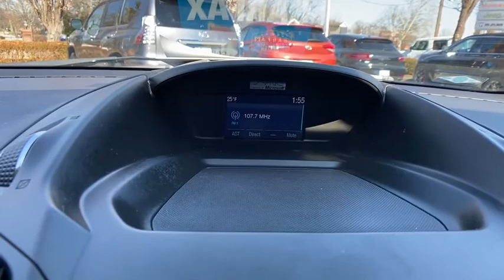2014 Ford Escape at Oxmoor CDJR | Louisville & Lexington, KY C10502B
Sterling Gray Metallic Used 2014 Ford Escape available at Oxmoor CDJR in Louisville, Kentucky. Servicing the Lexington, Elizabethtown, KY New Albany, IN Jeffersonville, IN area.

Oxmoor CDJR
4520 Shelbyville Rd

CLEAN CARFAX HISTORY REPORT, HANDS FREE BLUETOOTH, LOCALLY OWNED, WELL MAINTAINED, GREAT SERVICE HISTORY, BACK UP CAMERA. Ford Escape EcoBoost 1.6L I4 GTDi DOHC Turbocharged VCT Clean CARFAX. 23/32 City/Highway MPGbrbrAwards:br * 2014 KBB.com 10 Best SUVs Under $25,000 * 2014 KBB.com Brand Image Awards Please CALL FOR AVAILABILITY as our inventory changes frequently . Serving Louisville Kentucky from our 4520 Shelbyville Road location as well as all surrounding areas including Lexington, Shelbyville, Elizabethtown, Clarksville Indiana and Jeffersonville Indiana.